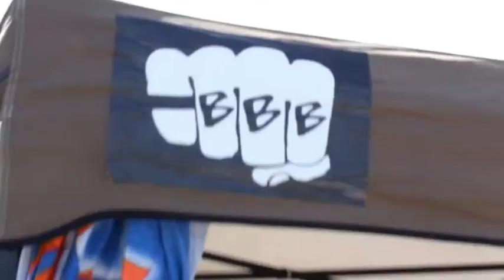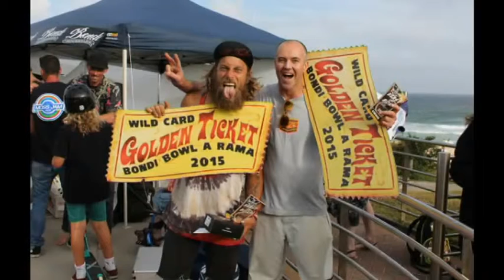My Edited Video